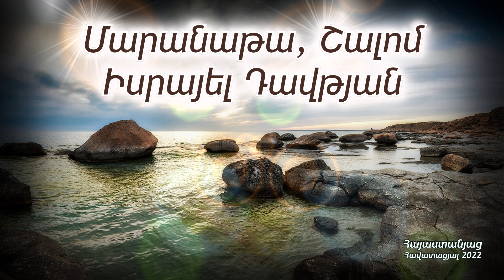Մարանաթա, Շալոմ - Իսրայել Դավթյան (7 տարեկան) / Հոգևոր երգ 2022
Matanatha, Shalom - Israyel Davtyan / Hogevor erg 2022
Խոսք - Օֆիկ Մարտիրոսյան
Երաժշտ. - Արմեն Աթանեսյան

Տիրոջ հաղթության դրոշ / Շալոմ, Մարանաթա